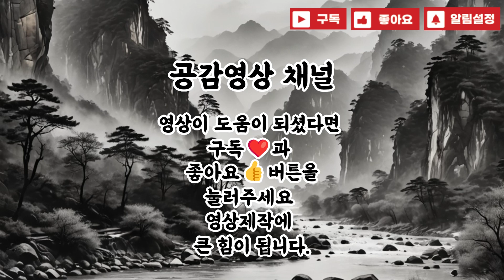지혜롭게 살고 싶다면 반드시 참고해야 할 장자 명언